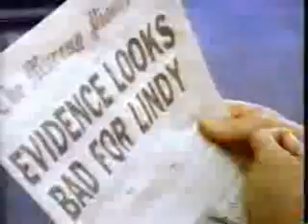WGN commercials, 11/8/1988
Aired during Hill Street Blues.

- About Last Night... promo
- Movie: A Cry in the Dark
- Willowbrook Ford
- WCLR 102 FM (now WTMX 101.9)
- WFYR Fire 103.5 FM
- Movie: Child's Play (interrupted by a WGN Election Update, which ended up being Bush's victory speech. It can be found all over the place so I'm not posting it.)
- Regina Home Spa (partial - master control pushed the wrong button)
- Monster Truck Spectacular/Rosemont Horizon
- Movie: Iron Eagle II
- Night Court promo
- Parents Against Alcohol & Drugs PSA 800-USA-2525 (with Lynda Gray and a deaf interpreter)
- Movie: Split Decisions
- Sine-Aid
- Uploaded by